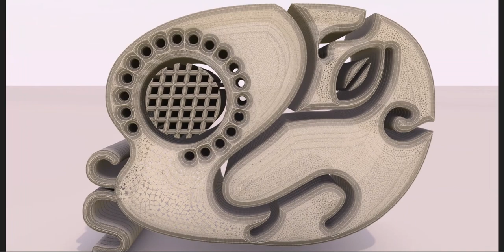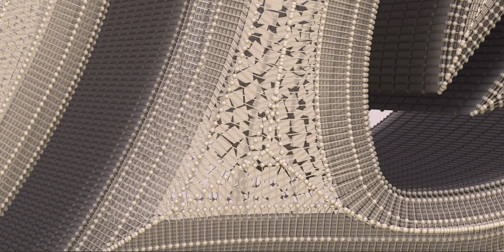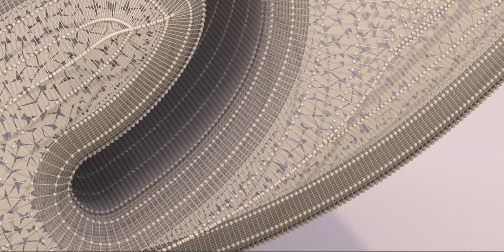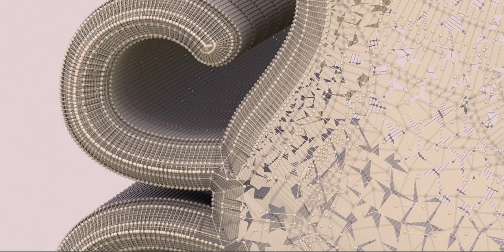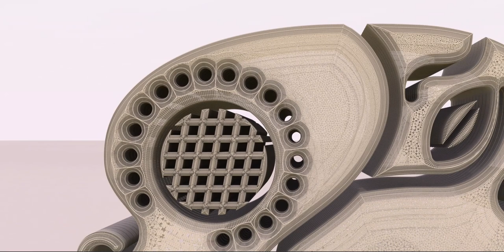The Maya civilization existed from antiquity to the early modern period.